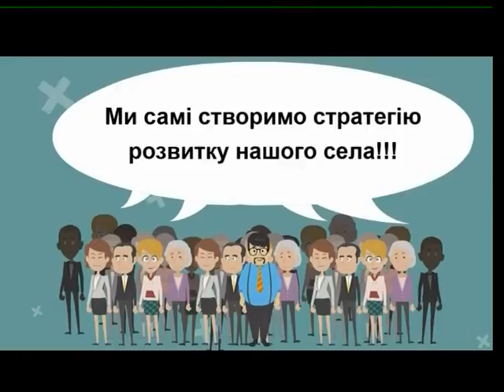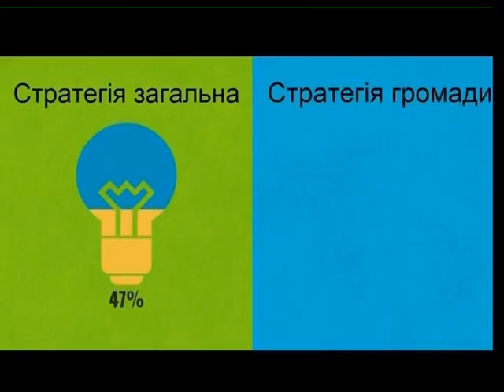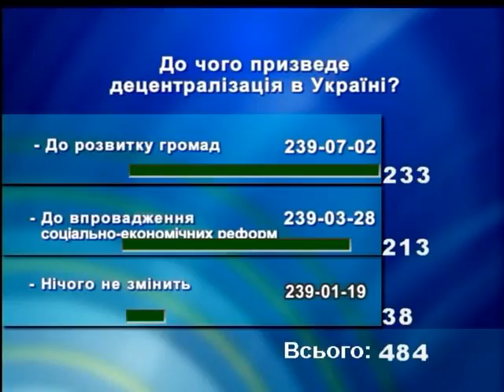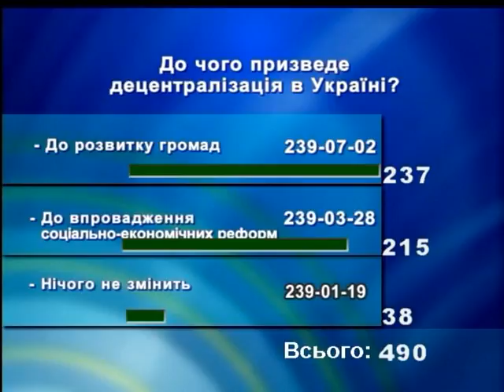Відкрита студія: Децентралізація по-запорізькі